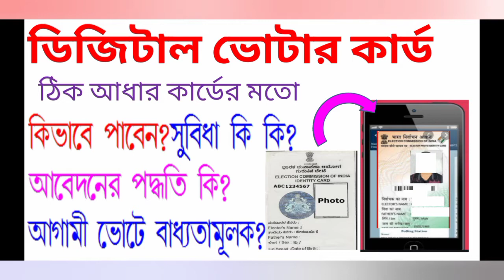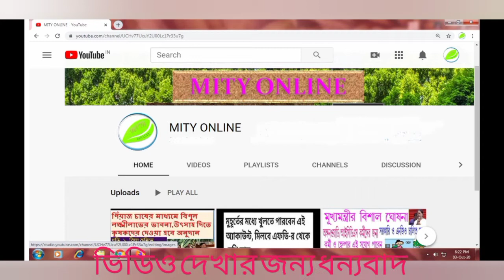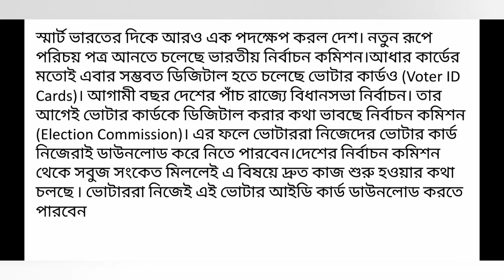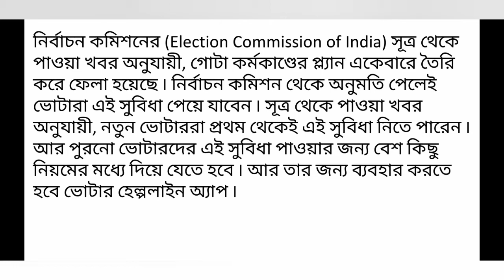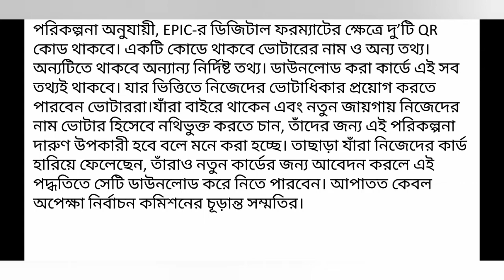ডিজিটাল ভোটার কার্ড কীভাবে পাবেন?সুবিধা কি আছে?